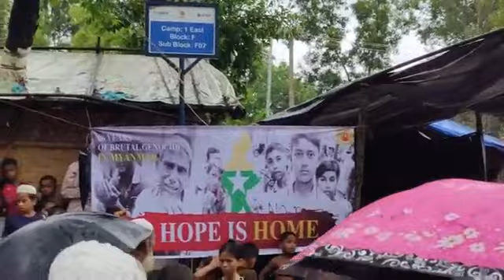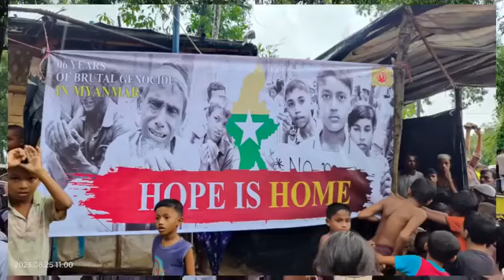25 August Our coming generation will also remember this day.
25 August Our coming generation will also remember this day.
Rohingya Genocide Day